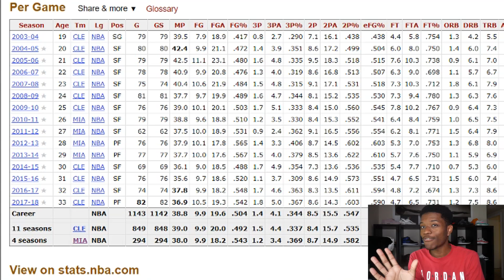BEING A NBA FAN SUCKS RIGHT NOW | KOT4Q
Today we start the countdown to the beginning of the NBA Preseason. We're just 6 WEEKS AWAY.